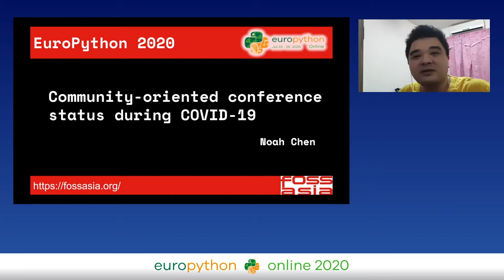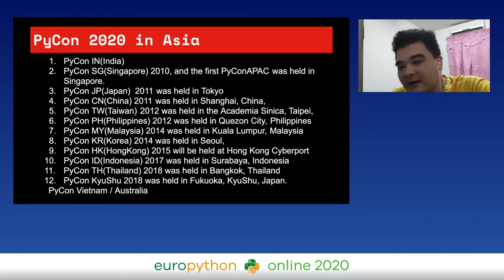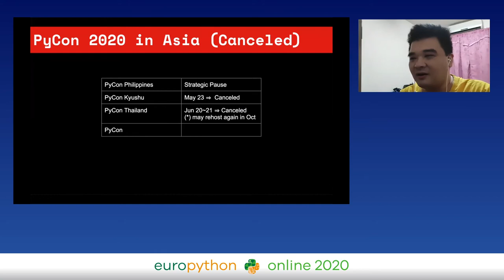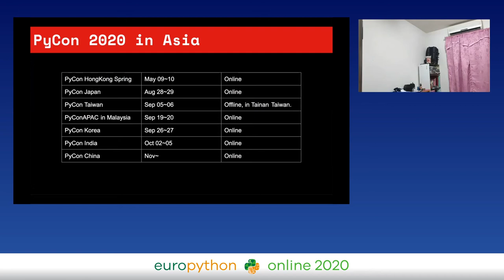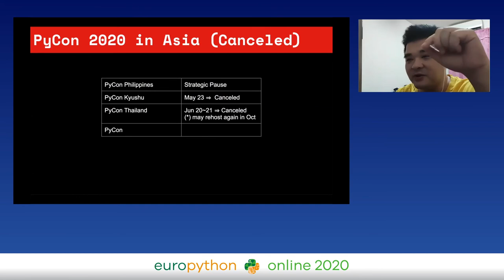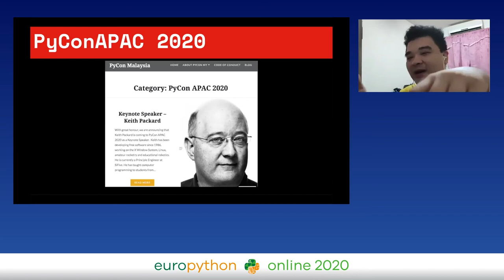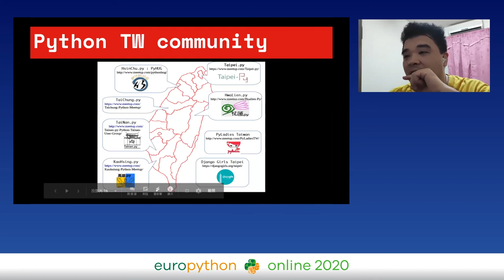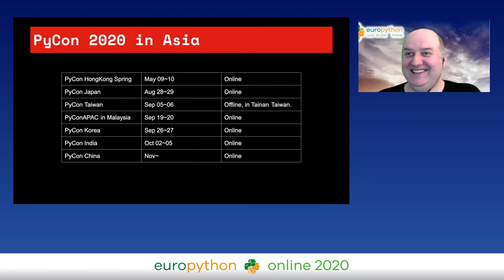Noah Chen - Community-oriented conference status during COVID-19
"Community-oriented conference status during COVID-19
EuroPython 2020 - Talk - 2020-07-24 - Brian
Online

By Noah Chen

due to COVID-19(Coronavirus disease 2019), we changed our life, social, and our community. most of us are engineer/organizer/designer/contributor with passion to communicate to everyone who has similar background. in COVID-19 disease, we are forced to reduce social event for keeping safe. in case from China/Korea/Malaysia. we can see the number is decreasing and be controlled after each government announced new policy: Face masked, Social Distancing, Quarantine, and Isolation. it meant we can not go to some place to hangout like usual, of course we have a lot of SMS tools/platform/media to keep relationship with our love, but for community, we easily lost our passion. and now, I want to share some doing/status of communities in Asia or other region I knew during/after COVID-19.